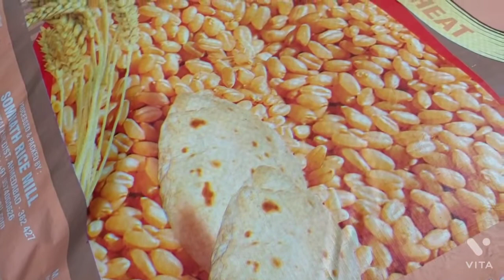दादी की शिखाई रीतसे साल तक गेहू कैसे स्टोर करे I HOW TO PRESERVE WHEAT FOR YEAR GRANDMA WAY